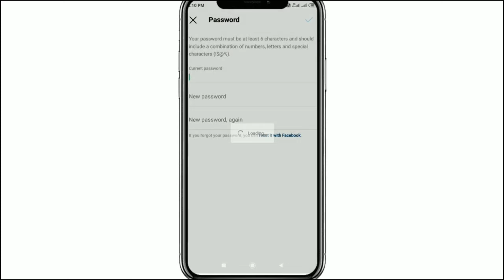How to change instagram password without old password | Change instagram password if forgotten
My video link:

1. YouTube-এর নতুন পলিসি 2022? YouTube New update 2022?

3.YouTube se paise kaise kamaye||how to earn money from youtube||Taka kamanor upay 2022

how to change instagram password if forgotten malayalam
how to change instagram password if forgotten in tamil
how to change instagram password if forgotten old password
how to change instagram password if forgotten in iphone
how to change instagram password if forgotten 2022
how to change instagram password if forgotten without phone number and email
how to change instagram password if forgotten in telugu
how to change instagram password if forgotten without facebook
how to change instagram password if forgotten in kannada
how to change instagram password if forgotten in hindi
how to change instagram password if forgotten with phone number
how to change instagram password if forgotten old password without facebook
how to change instagram password if forgotten with email
Hindi
Techno Paul

Video Hashtags-